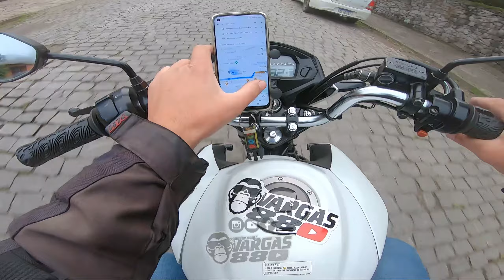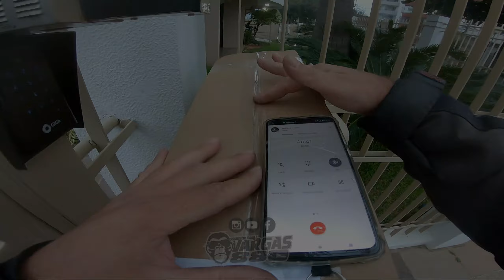✊ Não me dou bem com pessoas estressadas... porque já basta eu!!! 😬🙄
MEUS EQUIPAMENTOS

 ► Moto Honda CG FAN 160cc
 ► Capacete Ls2-ff358
 ► Gopro Hero 7 Black (60FPS 2.7k)
 ► Adaptador microfone Gopro
 ► Microfone DudaCell
 ► Intercomunicador Ejeas v6
 ► Jaqueta X11 EvoII
 ► Luva X11 sem dedo
 ► Baú MN3 92Litros
 ► Editor de vídeo Shotcut

📢 ((( SUA MARCA AQUI )))